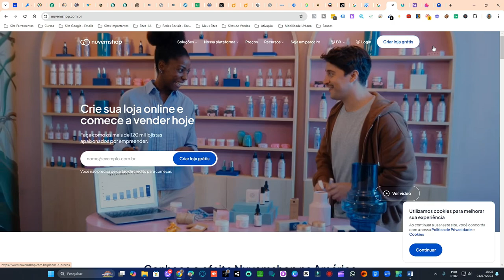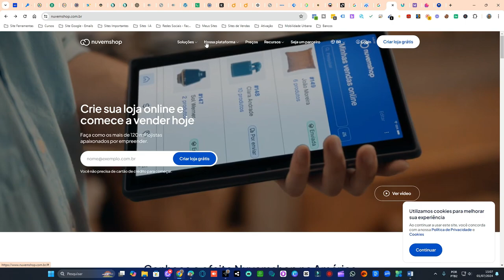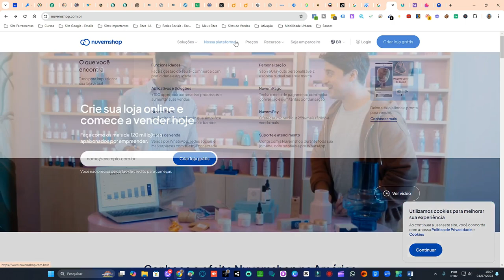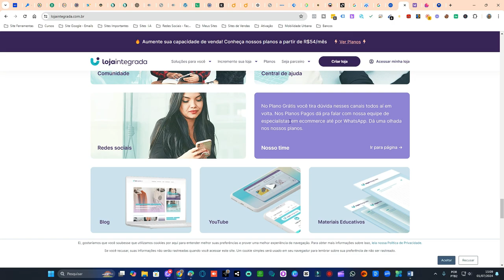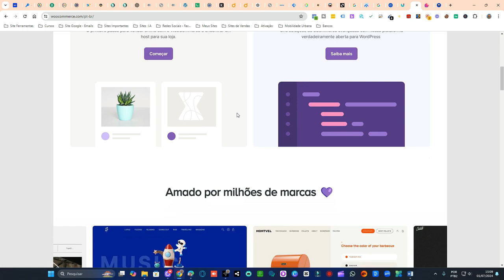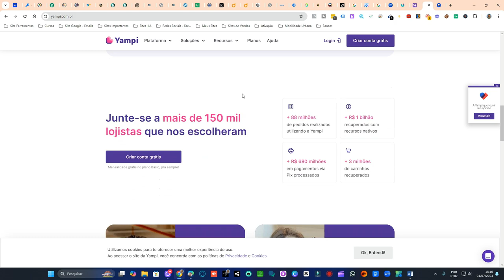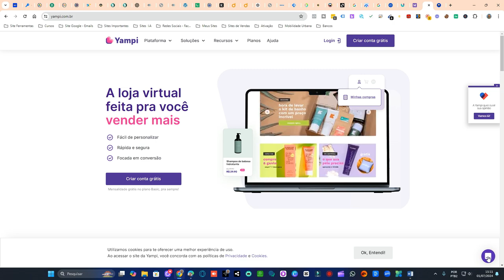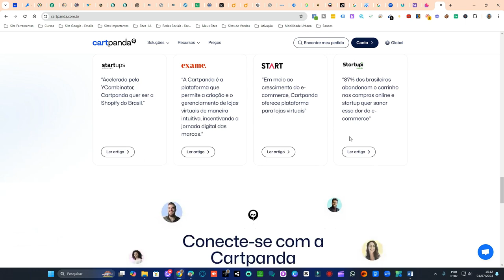5 SITES PARA VOCÊ CRIAR SUA LOJA VIRTUAL (GRÁTIS)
🚀 CONHEÇA OS 5 MELHORES SITES PARA CRIAR SUA LOJA VIRTUAL GRATUITAMENTE! 🚀

Quer montar sua própria loja virtual sem gastar nada? Neste vídeo, apresento os 5 melhores sites que permitem criar uma loja online de forma gratuita. Descubra como começar seu negócio online hoje mesmo e sem custos!

Vamos juntos criar sua loja virtual e iniciar seu negócio online com sucesso!"